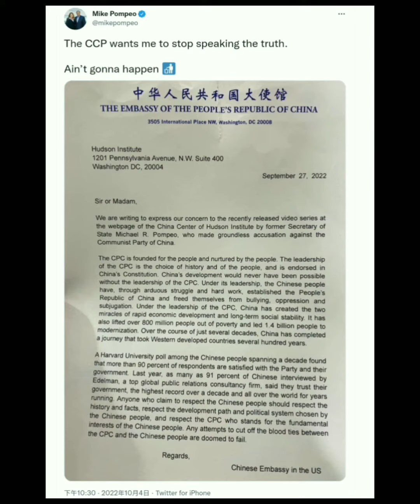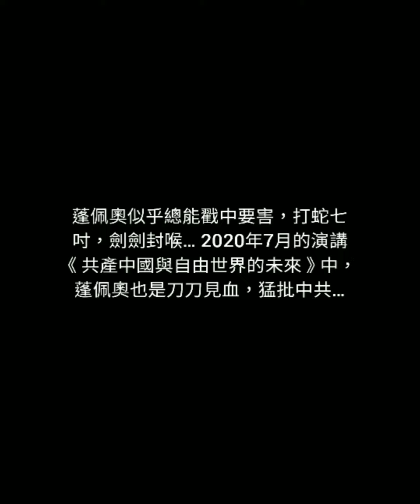【事件】蓬佩奧致中國人民 戳中要害 中共緊張（20221005）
【編按】
2022年10月4日，美國前國務卿蓬佩奧在推特上曬出中共駐美大使館對近期已釋出兩集的《蓬佩奧致中國人民 Chat with Mike Pompeo - A Message to the Chinese People》系列短片的抗議書函。蓬佩奧說，『中共要我停止說真話。我不會閉嘴。The CCP wants me to stop speaking the truth. Ain’t gonna happen. 』10月5日，又說，『中共最害怕的莫過於中國人民聽到真相。There’s nothing that the Chinese Communist Party fears more than the Chinese people hearing the truth.』

余茂春於10月5日發表評論，撐蓬佩奧，駁斥中共。
余茂春說，『（把）中國大使館惹怒了？他們對很多事情都會生氣。這（生氣）不是表明他們有很多正義感，這表明他們自己心虛。正好證明我們講的這些事情是對的，而且是中國老百姓最願意聽的。這就是為什麼他們反應這麼強烈，因為他們最害怕的就是中國老百姓。你要指出真相，你要指出中國共產黨不代表中國人民，這是他們的七寸。他們最不願意聽的就是這句話——而這句話是真的。你去問一問中國的老百姓，他們也會這麼說…』
2022年9月16日RFA刊文，《陳光誠：中共的要害在哪裡？》。陳在此文中寫道，『“中共的要害在哪裡？”這是前美國國務卿蓬佩奧先生不久前直接問我的第一個問題。』

P.S. 相關內容

2022 蓬佩奧致中國人民（1-2）

20200723 蓬佩奧：共產中國與自由世界的未來